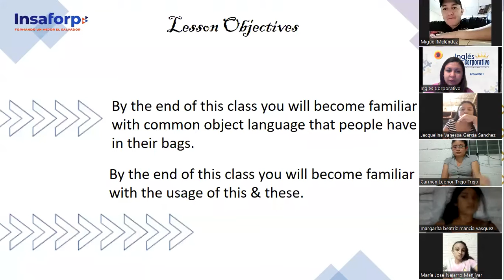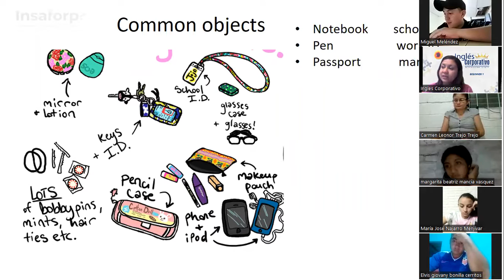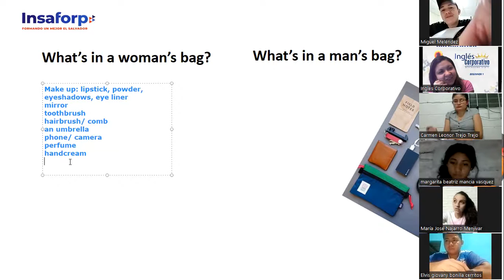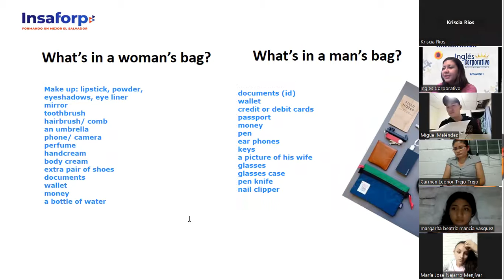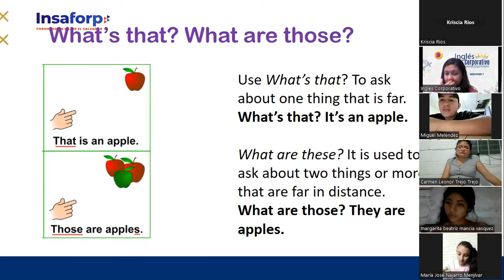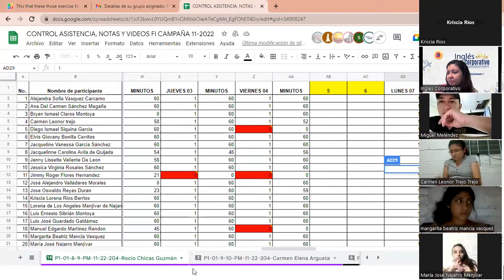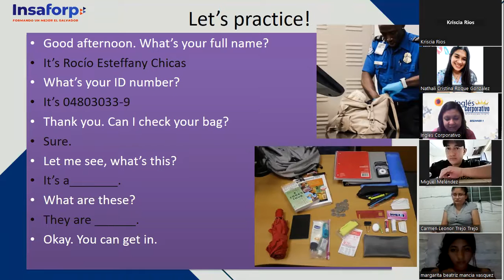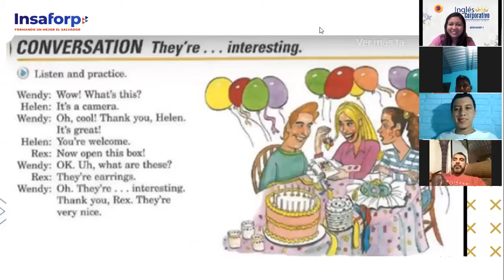Inglés Corporativo-Nov.7-P1-This and these